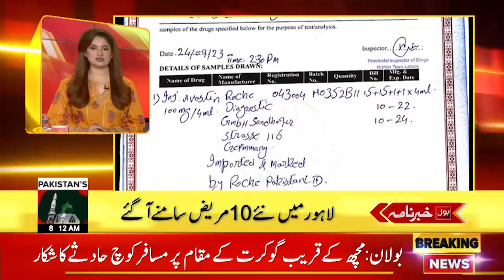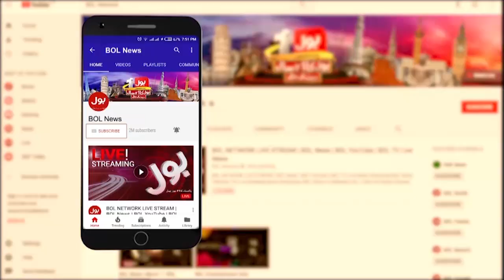Eid Milad-ul-Nabi ﷺ Celebrations Across The Country | BOL News Headlines At 8 AM | Rabi-ul-Awal 2023